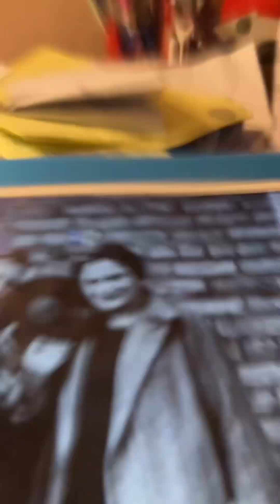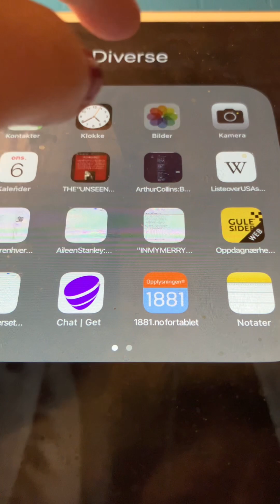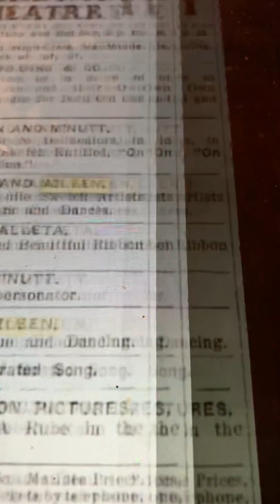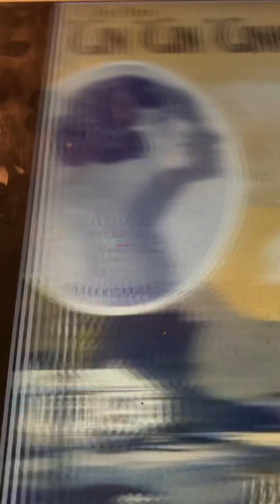My home town Aileen Stanley 1922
Sang 4 i serien Mine favoritter med Aileen Stanley.